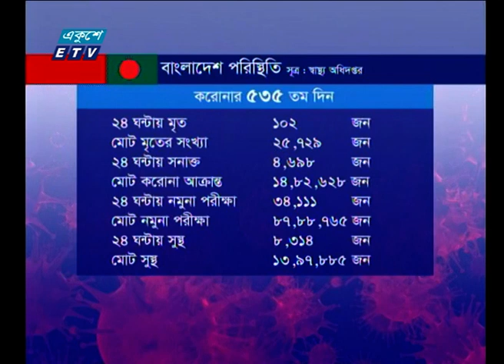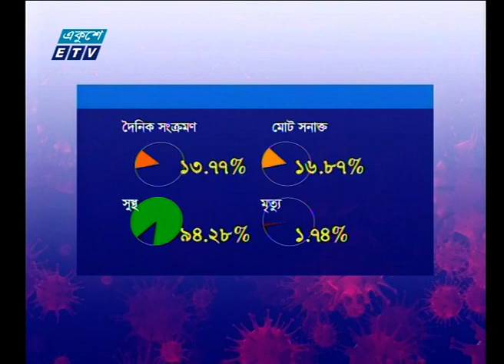করোনায় কমছে সংক্রমণ ও মৃত্যু | ETV News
প্যাকেজের বিষয়: করোনায় কমছে সংক্রমণ ও মৃত্যু

করোনায় মৃত্যু ও সংক্রমণ দুটোই কমছে। ২৪ ঘণ্টায় ১০২ জনের মৃত্যু হয়েছে। মৃতের সংখ্যা বেড়ে হয়েছে ২৫ হাজার ৭শ’ ২৯। নতুন শনাক্ত ৪ হাজার ৬শ’ ৯৮। পরীক্ষার বিপরীতে দৈনিক সংক্রমণ হার কমে হয়েছে ১৩ দশমিক সাত সাত শতাংশ। সুস্থতার হার বেড়ে হয়েছে ৯৪ শতাংশেরও বেশি।

২০০০ সালের ১৪ই এপ্রিল এটি সম্প্রচার কার্যক্রম শুরু করে। টিভি চ্যানেলটির খবরে নতুনত্ব ও অভিনবত্ব থাকার কারণে দর্শকদের কাছে বিপুল জনপ্রিয়তা লাভ করে। দেশ বিদেশের সর্বশেষ খবর, নাটক, সিনেমা, ডকুমেন্টারিসহ নানা খবর ও বিনোদনমূলক অনুষ্ঠান প্রচারিত হয় একুশে টেলিভিশনে।